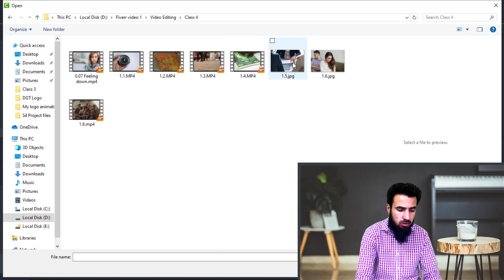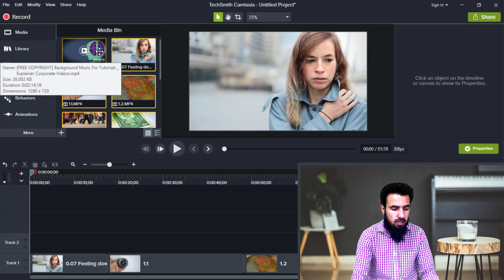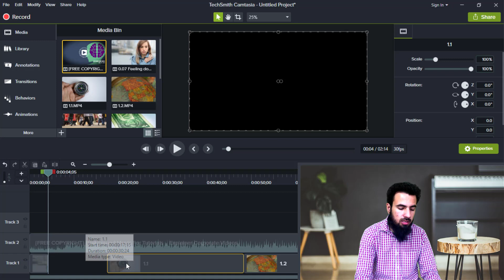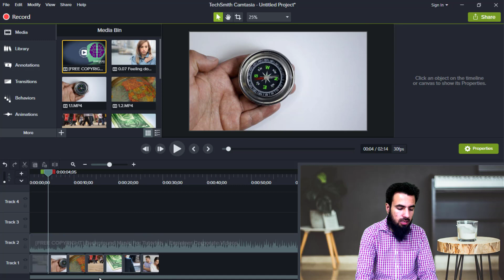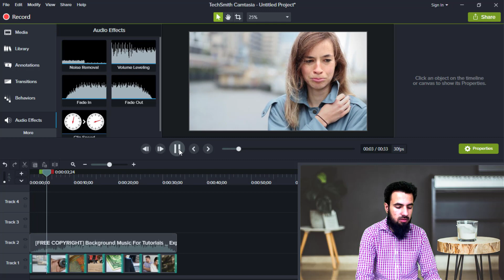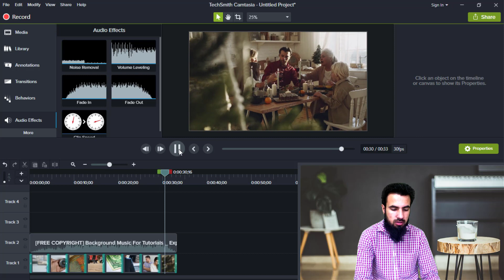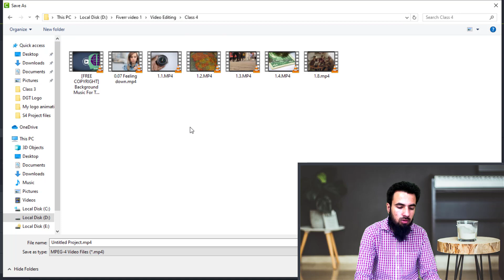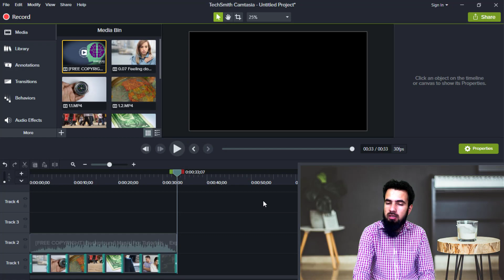Exporting Of Video| Class 4 | Techsmith Camtasia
In this video I am going to teach you how to make a beautiful video from copyright free stock footage and how to export or render the video, so that you could use it as you wish.